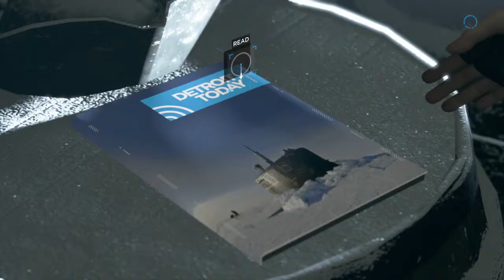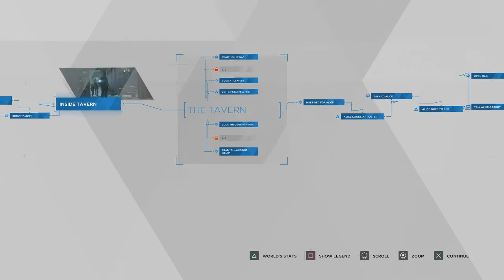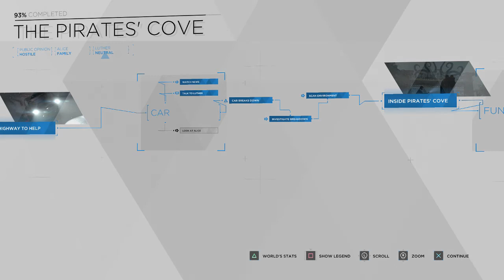Detroit Become Human Walkthrough Part 15 Pirates' Cove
Detroit: Become Human Walkthrough Part 14, Kara, Alice & Luthur spend the night Pirates' Cove.

This game is an adventure game developed by Quantic Dream and published by Sony Interactive Entertainment for the PlayStation 4, take control of three androids Connor a advanced police model android tasked with hunting down androids that have deviated from their programmed behaviours. Kara a newly created housekeeper android who develops artificial consciousness. Markus a caretaker android who, after gaining consciousness, takes it upon himself to free others like him from bondage.